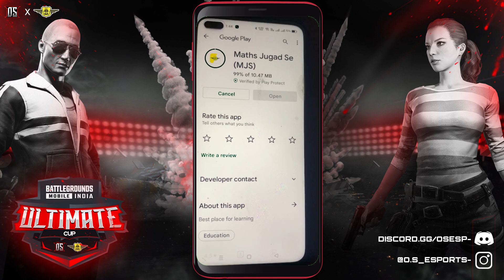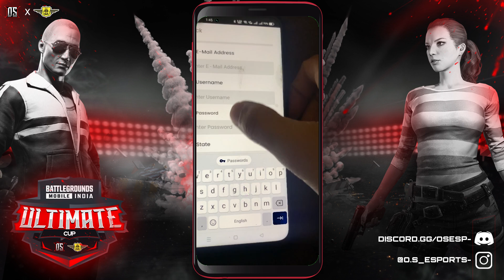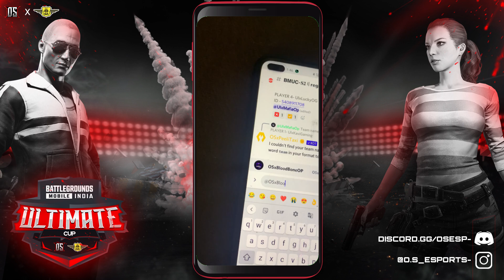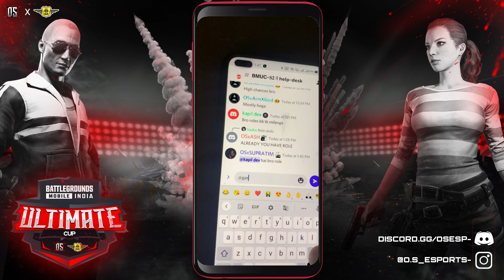HOW TO REGISTER IN OS BMUC S2 (600K) WITH ALL PROPER STEPS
We Heard Our Audience Struggling With The Registration Steps & Here We Are To Help Them In Their Registration By Providing Them A Proper "How To Register Tutorial" For Our Event Of A Massive Prize Pool Of 6 Lakh INR !!

Share This With Your Friends So They Can Also Register Hassle Free :)

Below Are The Social Links -